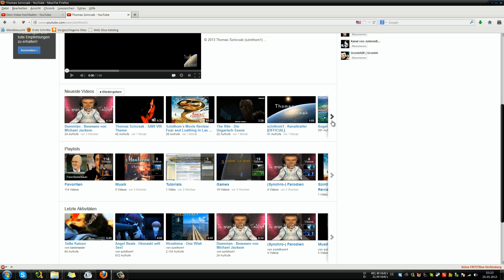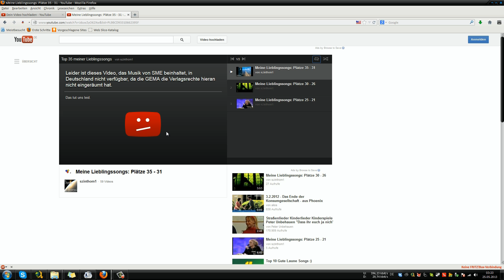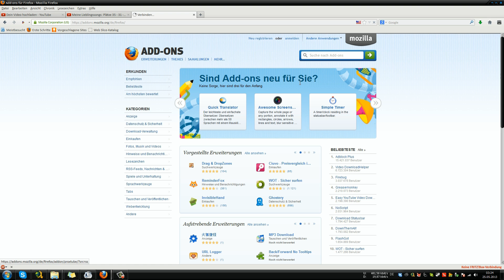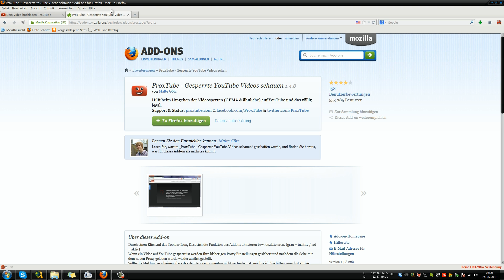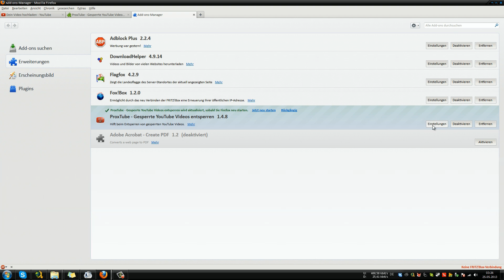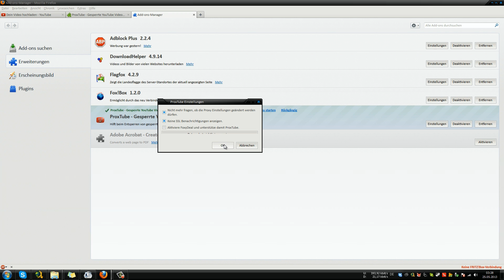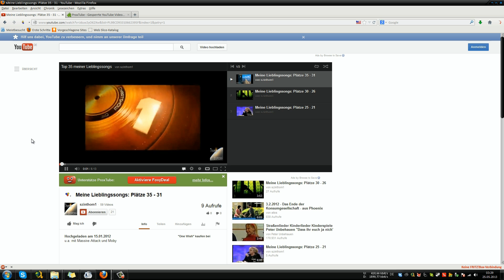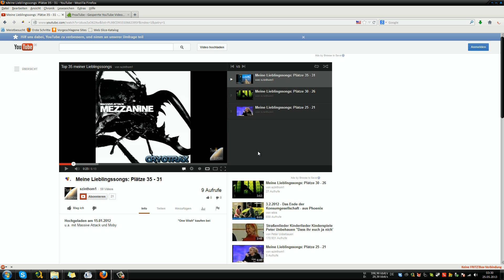Szinthom´s Tutorials - Gesperrte YouTube Videos ansehen [HD]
Diesmal zeige ich euch, wie man gesperrte Videos, z.B. meine Song-Rankings, trotz Sperre ansehen kann.